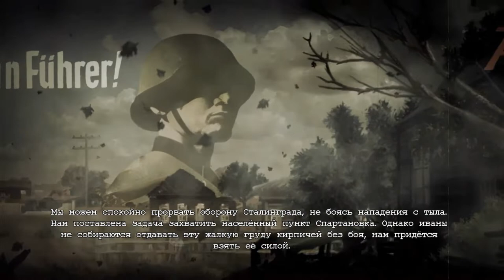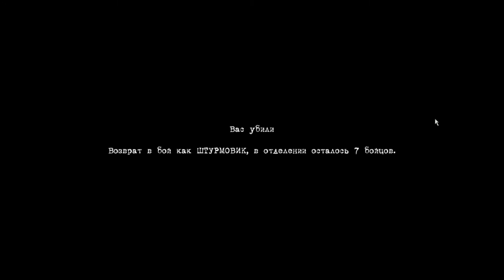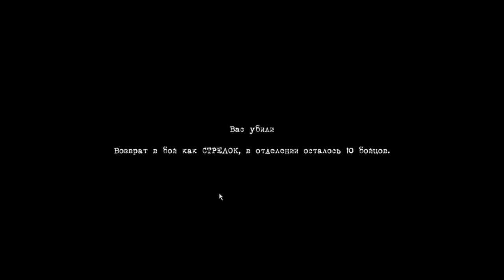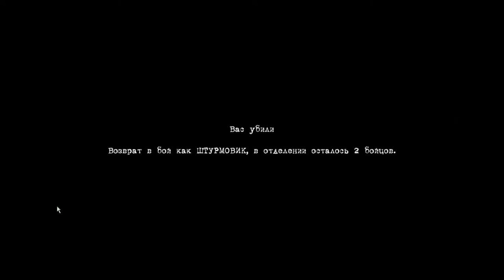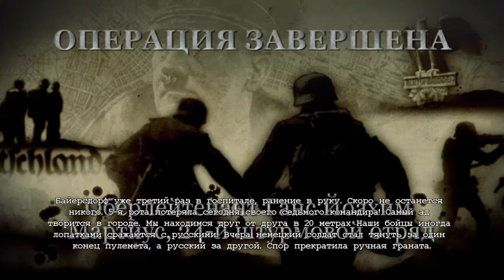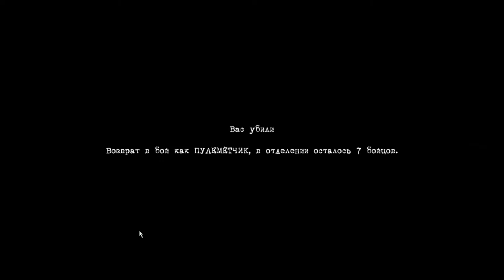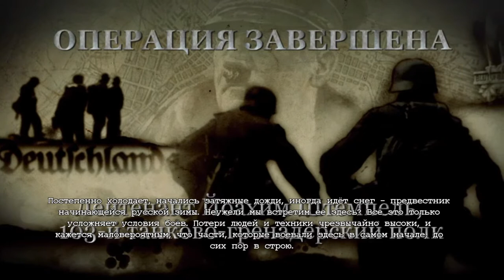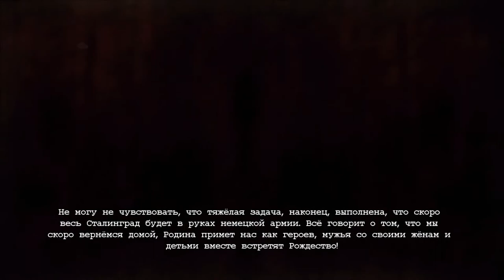Прохождение немецкой компании в игре Red Orchestra 2: Heroes of Stalingrad.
Игра посвящена Сталинградской битве, одному из наиболее важных событий Второй мировой войны. Хотя проект ориентирован в первую очередь на сетевой режим, в нём представлена одиночная кампания, в которой игроки смогут сражаться на стороне СССР или нацистской Германии.

Впервые в серии игроку предоставлена возможность использовать систему укрытий.

Как и в первой части, в игре реализована баллистика. Но также добавлена возможность регулировать прицел оружия, выставляя нужную дальность (например, ППШ имеет позиции 100 и 200 метров, а винтовки и пулемёты имеют позиции от 50—100 до 1000 метров и более).

В отличие от других реалистичных тактических шутеров, в Red Orchestra 2 бойцы не всегда умирают мгновенно от 1—2 попаданий. Даже получив смертельное ранение, солдат нередко умирает лишь через 5—10 секунд, и в это время возможны некоторые действия. Одиночное попадание пули не всегда смертельно (особенно пистолетной) и обычно вызывает кровотечение (которое игрок обязан устранить, перевязав рану) или не смертельную рану (при попадании из пистолета-пулемёта или пистолета).

Реализована система боевого духа. Если игрок обстреливается врагом (особенно из пулемёта), то боевой дух падает и видимость ухудшается. Пребывание с командиром улучшает боевой дух.

Также в Red Orchestra 2 есть возможность управлять танками. В отличие от других подобных игр, игрок не может просто садиться в танк, подойдя к нему: в меню выбора класса игрок должен выбрать класс «Командир танка» или «Член экипажа танка», чтобы появиться в танке. При выборе командира танка игрок сам управляет всем танком, переключаясь между членами экипажа (механик-водитель, стрелок, командир, стрелок с курсового пулемёта). Танкисты, не управляемые игроком, управляются ИИ (заряжающий управляется только ИИ). Если один из членов экипажа погиб, то игрок может выбрать живого танкиста, чтобы он буквально пересел на место погибшего (тем самым оставив своё место пустым).